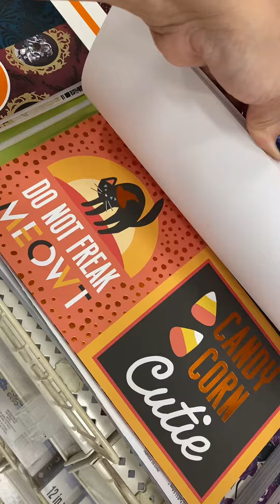Michael’s Halloween Paper Pad Flip through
This video is for adults only 18yrs and up thank you.